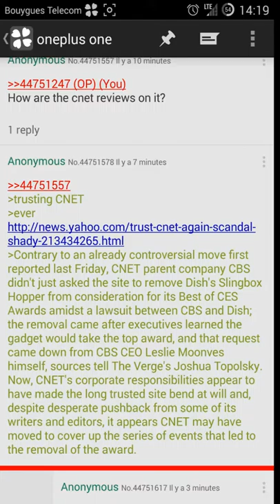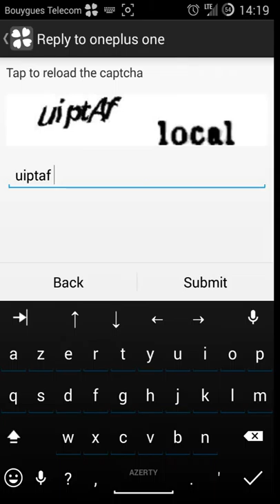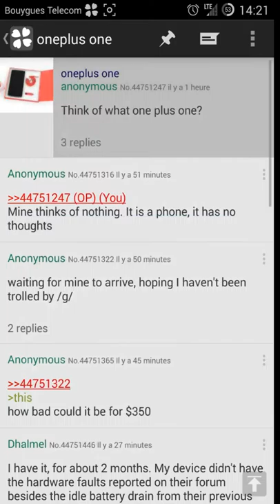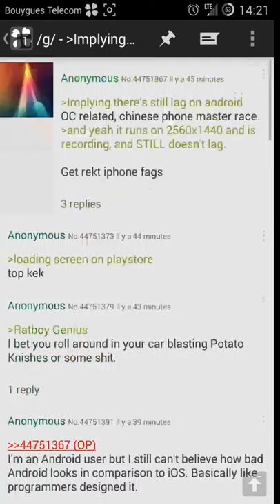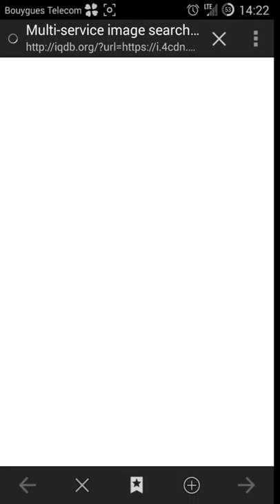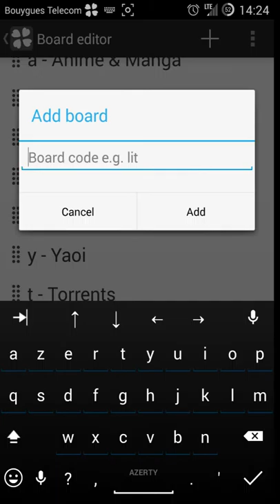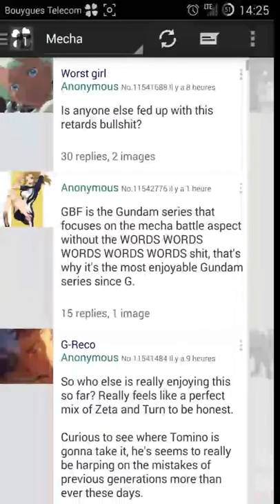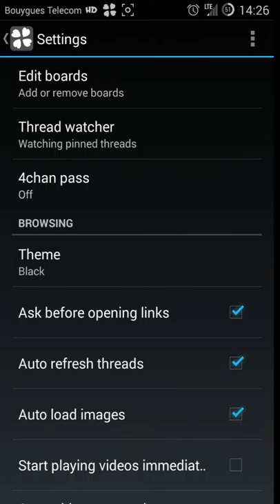Présentation de Clover , l'application opensource sur android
Présentation de l'application android "clover" opensource